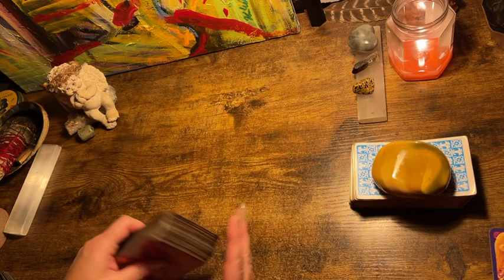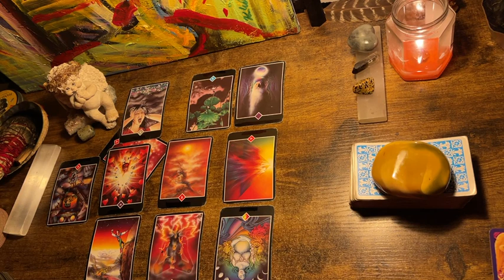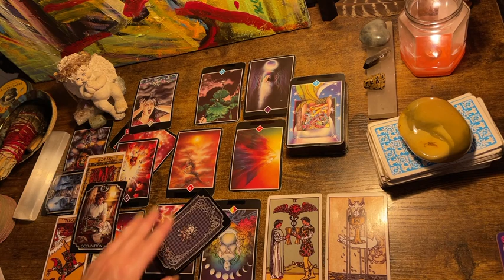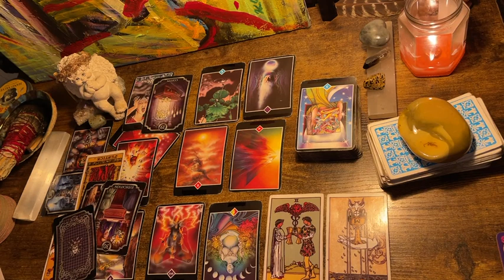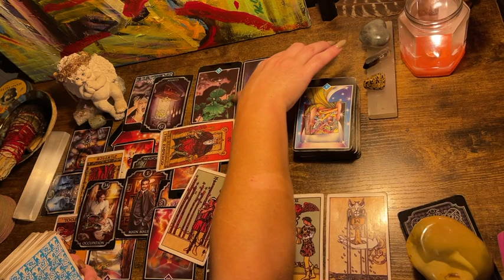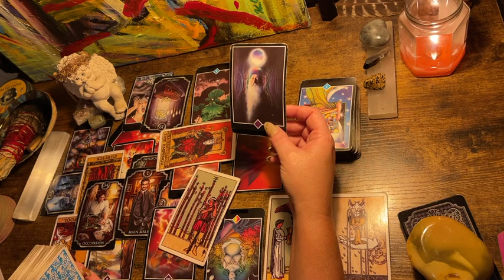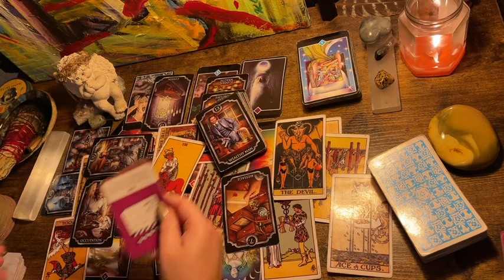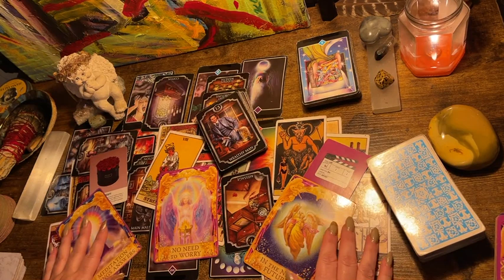PISCES ♓️ “INCREASE IN UR ENERGY🔥!” NEXT 48HRS ORACLE & TAROT READING, DEC 2023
Tarot reading

The spacious Tarot

The Oracle of genetic gifts

Fortune Cookies

Moonology Manifesting

Mystical medleys